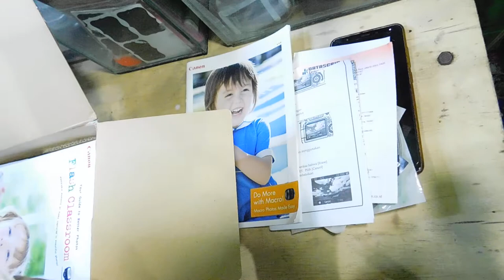Unboxing Kamera DSLR Canon 60D Setelah 10 Tahun Pengen Punya Kamera DSLR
(DIAM, JEJAK LANGKAH, JEJAK KEGIATAN, JEJAK CARA, JEJAK KULINER, JEJAK BUDAYA)

Matur Nuwun